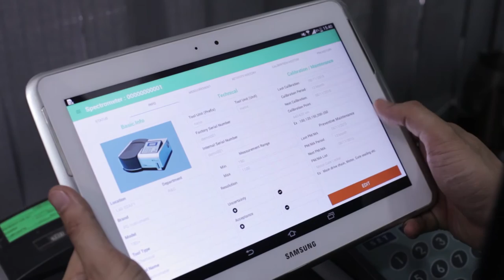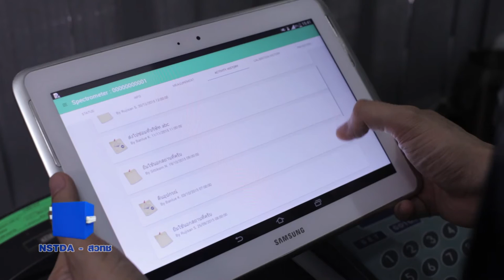พลังวิทย์ คิดเพื่อคนไทย ตอน จัดการห้องแล็บอย่างมืออาชีพด้วย Stone Lab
รายการพลังวิทย์ คิดเพื่อคนไทย โดย สวทช. ครั้งนี้เสนอตอน จัดการห้องแล็บอย่างมืออาชีพด้วย Stone Lab